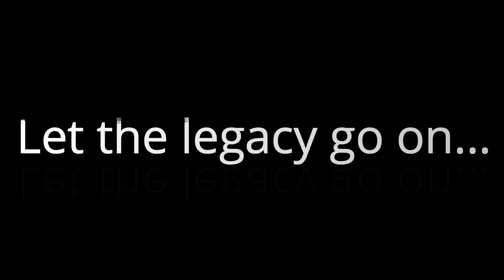23rd Anniversary | 27th August 1998 -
27th August 1998 was when Mecon Communication Club held its first meeting and today we are at Meeting #1126.
This video is show how members from diverse backgrounds have benefited from this platform and applied it where possible and reaped the benefits.